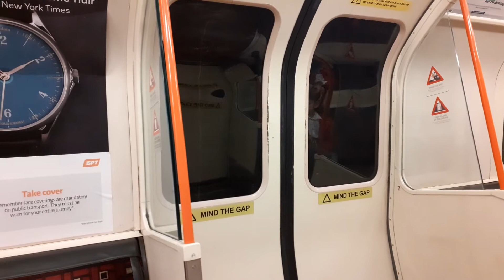Glasgow Subway ride: Kelvinhall - Partick ( 2 Generation Stock )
Glasgow subway ride from Kelvinhall to Partick on board the ( 2 generation trains )